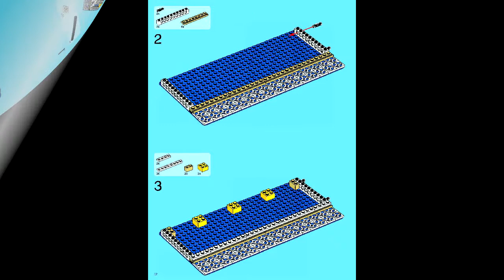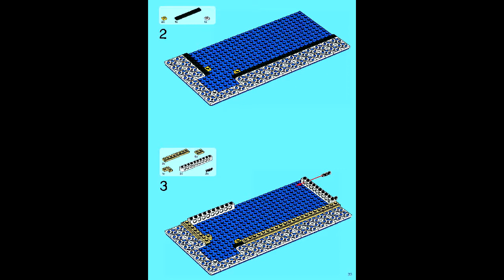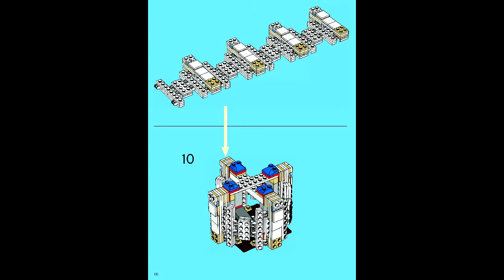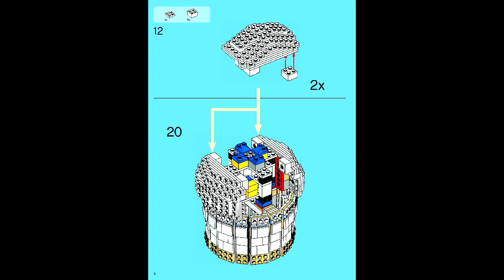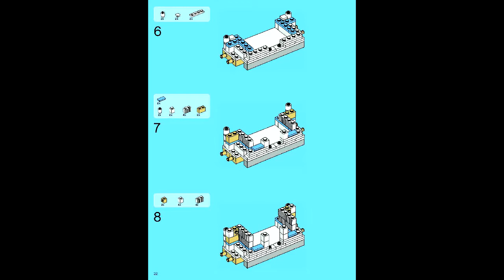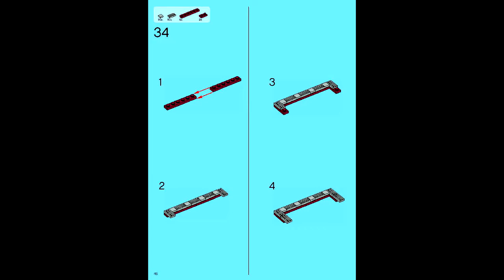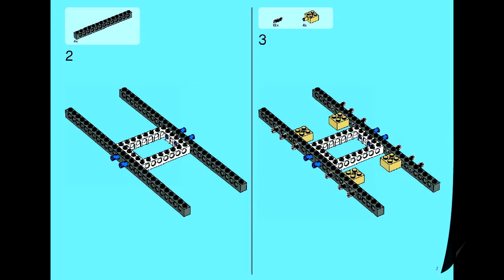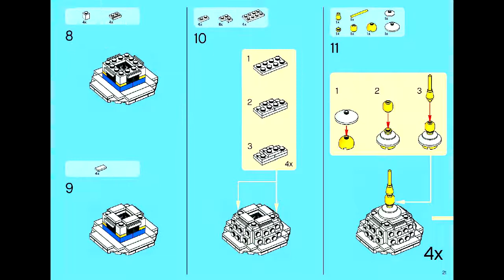LEGO 10189 - Taj Mahal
Theme: LEGO Advanced Models
Set Number: 10189-1
Official Piece Count: 5922
Year Released: 2008
Dimensions (LxWxH): 65.3cm x 47.6cm x 12.2cm